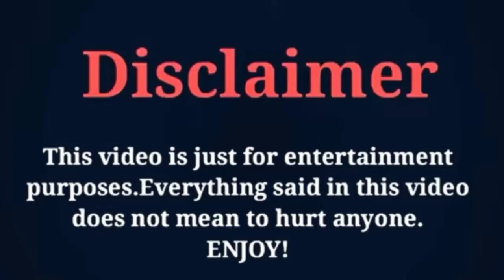Ju Jing Yi VS Guo Jun Chen (Beauty of Resilience) Cast Real Ages Cast Real Names in 2022